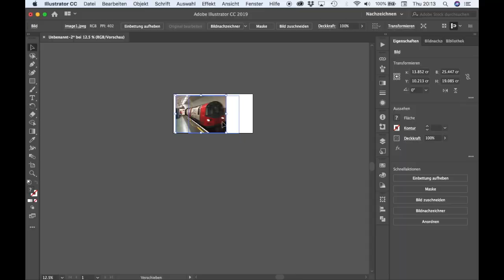Adobe Illustrator Timelapse of London's "King's Cross St. Pancras" Tube Station